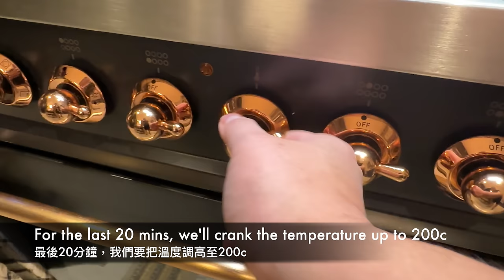情人節餵妻三寶 (西班牙食材) Valentine's Day Meal using Spanish Ingredients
今年情人節要飛，所以早少少煮餐飯俾老婆食。買咗啲西班牙食材整咗三道菜，可以同大家分享吓。

For this year's Valentine's Day, I made these three dishes using imported Spanish ingredients. Hope you enjoy this video.

0:00 - Intro
0:23 - 紅蝦扁意粉 Red Prawn Linguine
5:20 - 烤乳羊 Lechazo
7:14 - 俄羅斯沙律 Ensaladilla Rusa